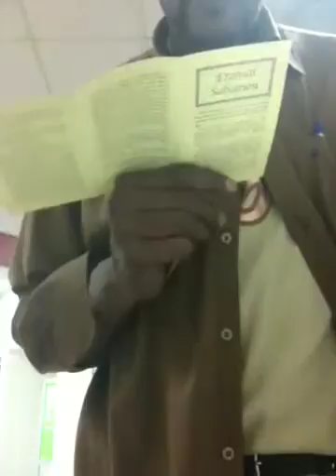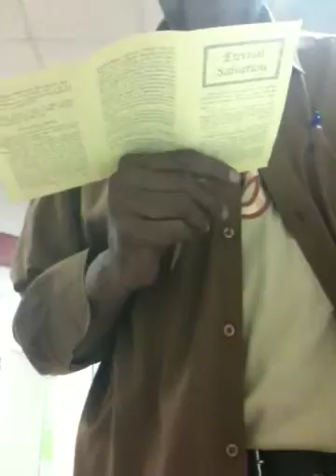Salvation / Scripture Warning / Remanning Saved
Reading - The greatest issue well ever face salvation in Jesus Christ.